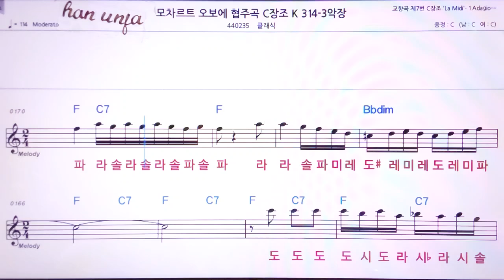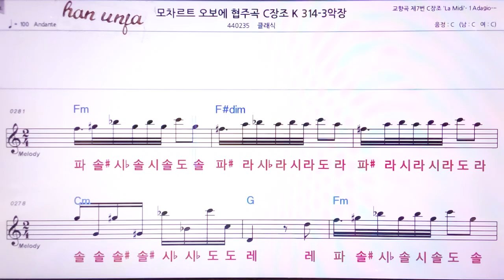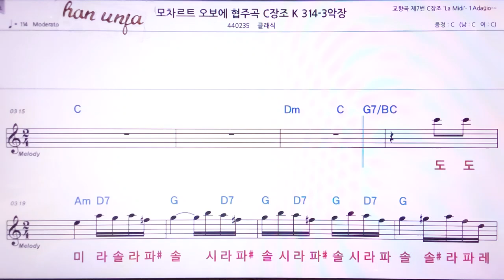💖모차르트 오보에 협주곡 C장조 /클래식👍MR,노래방, 악보, 코드,Karaoke With Sheet Music